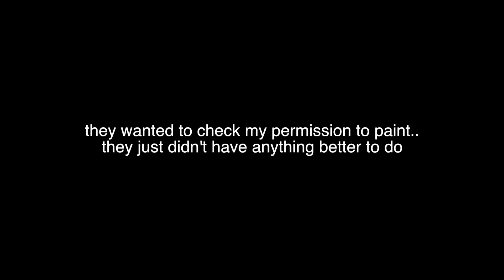GOOD COPS? graffiti piece - 2017